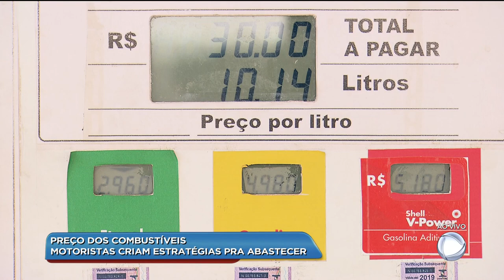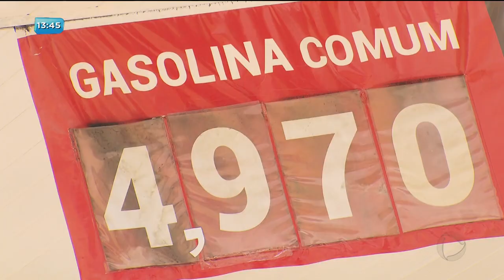BG - Preço dos combustíveis: motoristas criam estratégias pra abastecer - 13-09-2018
Desde o mês de agosto a Petrobras está anunciando aumento no valor dos combustíveis quase que diariamente. Nos postos não é difícil encontrar motoristas indignados com os aumentos constantes nos preços.